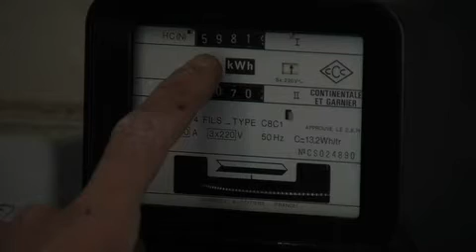Comment lire son compteur électrique ?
Retrouvez toutes nos vidéos conseils et astuces, et bien d'autres

Notre expert électricien va vous montrez aujourd'hui comment lire votre compteur électrique qui est très important a savoir car il y a souvent des erreurs.